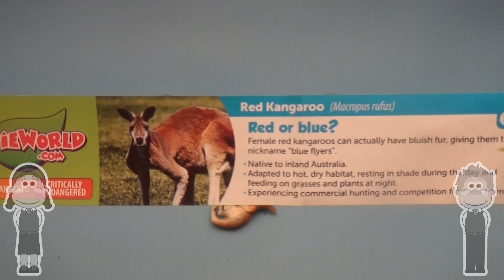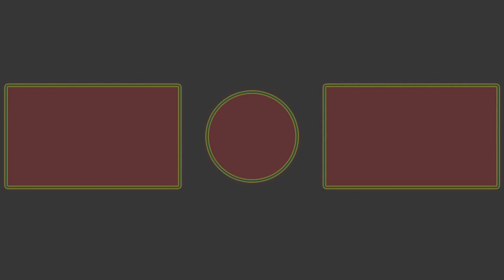Yowie Surprise Egg Math Question! Learn Subtraction with Big Mouth Academy!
Big Mouth Academy Surprise Egg Math Question!